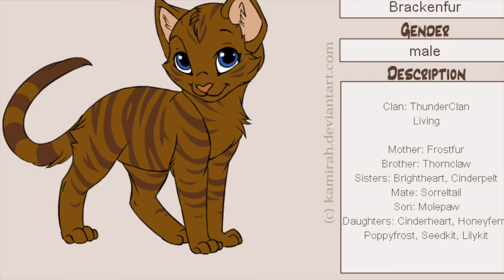Brackenfur Tribute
Here is a tribute to a ThunderClan tom named Brackenfur! Enjoy!

Requested by: Smiley Moon